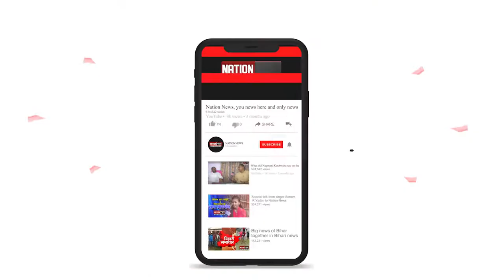सुशांत के लिए लोगों ने की न्याय की मांग